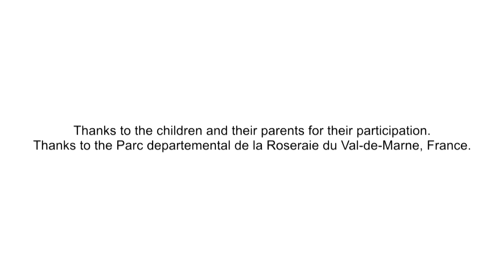Act safely at level crossings ILCAD 2012 in English (All children)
At the occasion of the 4th edition of the International Level Crossing Awareness Day (ILCAD) 2012 UIC decided to issue a new video on level crossing safety with children.
Children are playing with a fake train and a fake level crossing in a park, enjoying their day, playing together, having fun. Then they walk to a REAL level crossing with REAL trains running.
There they have to be cautious, respect road signs and signals and wait patiently that the barriers open again to be authorized to go through.
The motto being "Act safely at level crossings, don't play with REAL trains!".
This video is available in English, French, Spanish and Serbian. It will be used worldwide and free of charge by the 42 countries partners in the campaign on internet, on social networks, in public areas (press conferences, tv, education campaigns in schools).